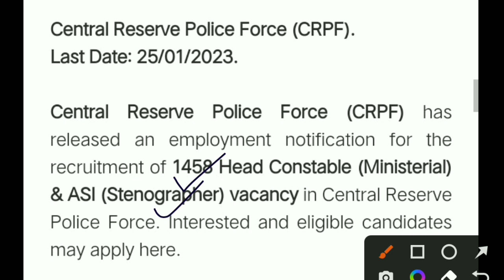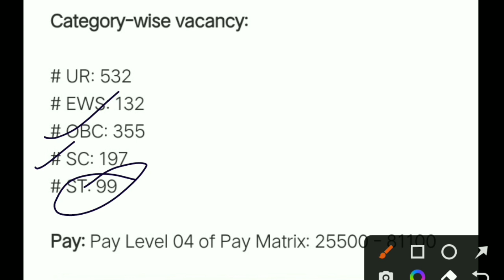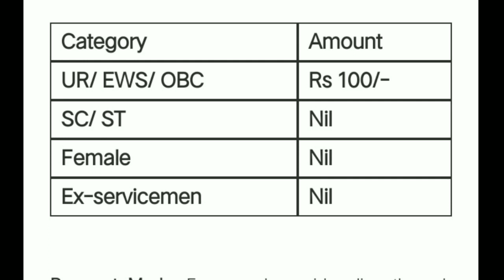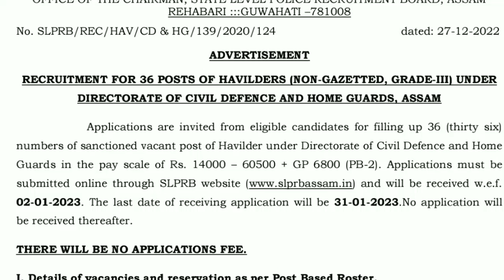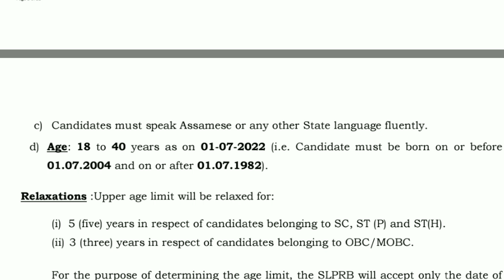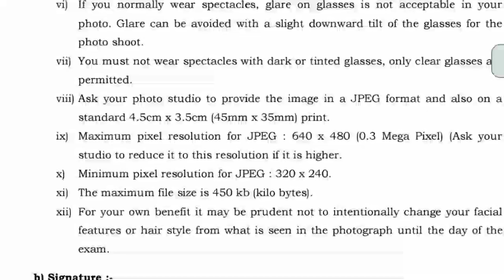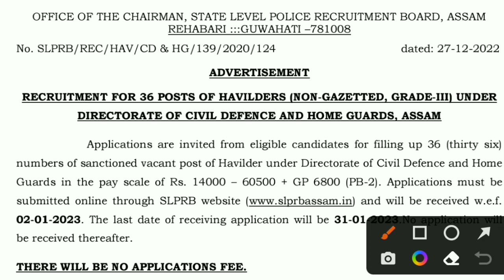Defence-ত পুনৰ নতুন পদ নিযুক্তি 🔥 Assam Police New Vacancy 2023 | CRPF New Recruitment 2023 -Apply